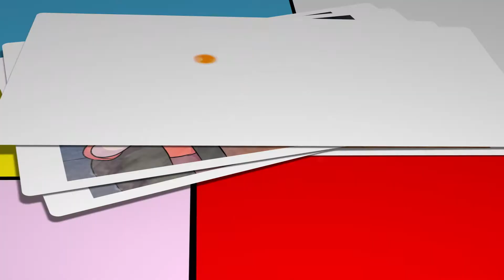Der kleine Paul Band 6 Werbevideo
Das neue Abenteuer von "Der kleine Paul": Gruselstunde zu Halloween.